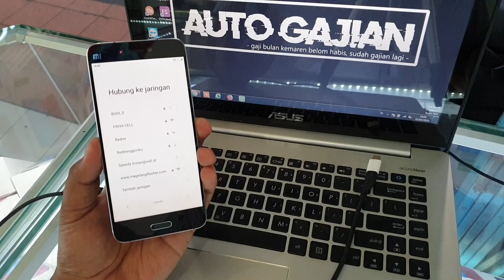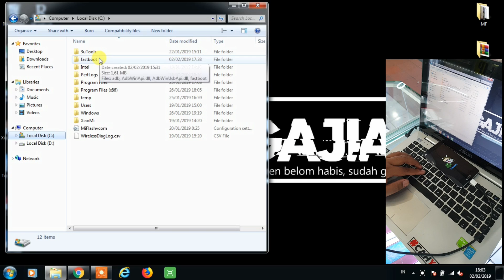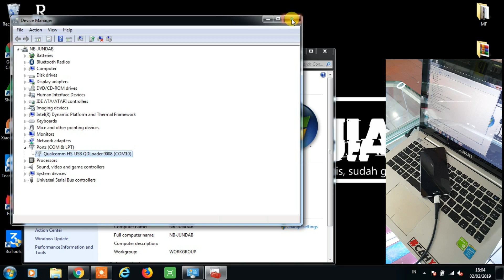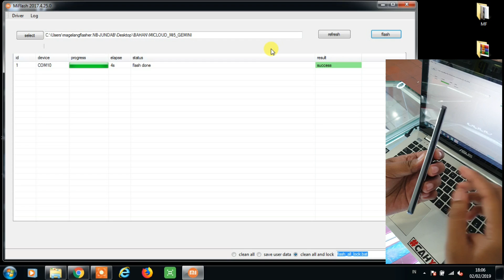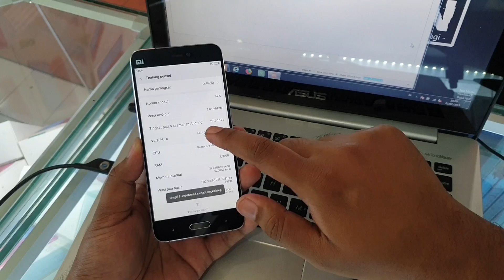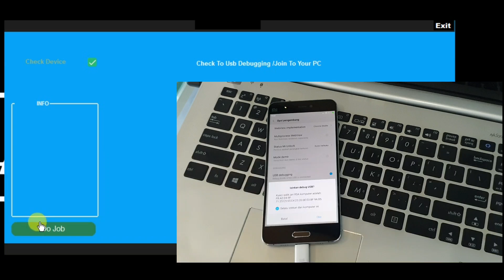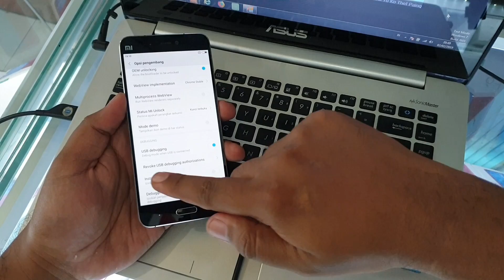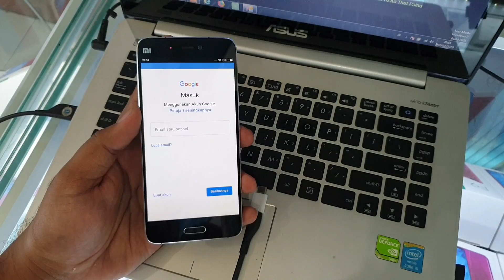Unlock Micloud Xiaomi Mi 5 Gemini All Version MIUI Free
Unlock Mi cloud Mi Account Mi5 (Gemini)
Cara Unlock Micloud Xiaomi Mi5 (gemini) cukup simpel, yang pertama kita coba untuk unlock dengan file micloud clean via miflashtool terlebih dahulu.

Silahkan download file dan tool dibawah ini :
Untuk proses Unlock Mi5 harus via EDL Mode 9008, Untuk Masuk ke EDL mode bagi yang sudah Unlock Bootloader langsung via fastboot mode.

Download tool dan driver fastboot dibawah ini:
Tool Fastboot CMD untuk merubah mode fastboot ke mode EDL, Pilih salah satu dibawah ini :

Bagi yang belum Terunlock Bootloader nya silahkan masuk ke EDL Mode menggunakan metode test point, dengan membongkar casing belakang dan menghubungkan dua titik test point menggunakan logam melengkung/pinset tajam.

Apabila Handphone belum bisa terbaca EDL Mode HSUSB QDLoader 9008 pada device manager silahkan instal driver qualcomm, download dibawah ini :

Setelah proses Unlock Micloud selesai namun handphone Xiaomi Mi5 (Gemini) masih terkunci micloud nya, maka kita akan coba untuk bypass tahap ke-dua menggunakan metode Bypass Micloud via ADB MODE.